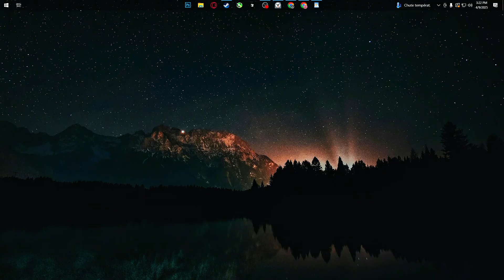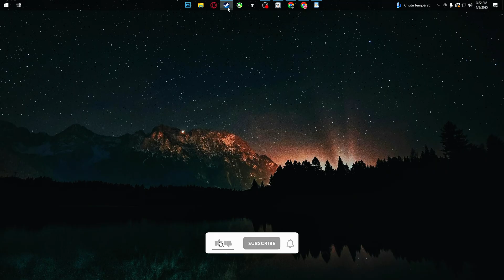How to Get Your Steam Web API Key (Quick & Easy 2025 Guide)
In this quick tutorial, I’ll walk you through exactly how to get your Steam Web API key in just a few minutes.

🔐 Whether you’re setting up a bot, game server, or third-party tool — this guide covers everything step-by-step.

⚠️ Important Security Warning:
Your Steam API key is tied to your account. Never share it — it’s like giving someone your password.

✅ Requirements to Get a Key:

A valid Steam account

Must have made a purchase in the last 12 months

The game must be purchased, not free or gifted

Basically: You need an active, legit account

Enter a domain (can be anything if you're unsure)

Agree to the terms and click Register

Copy your new API key and keep it safe

To revoke it anytime, hit Revoke My Steam Web API Key

🔁 You can also drag this link into your Steam client window to open it in the overlay!

🔄 Need to reset your key? Just revoke and re-register — easy.